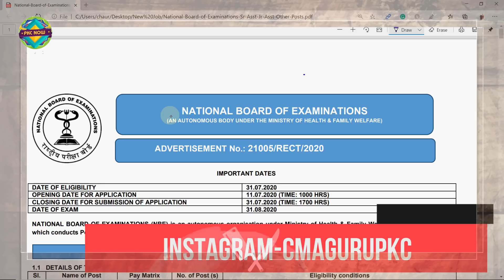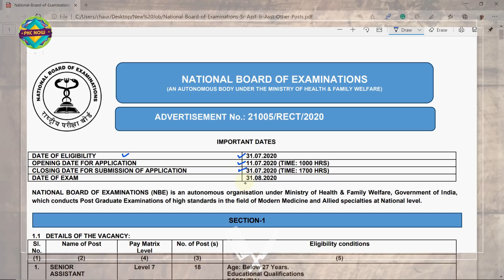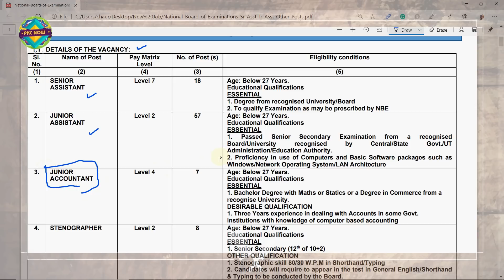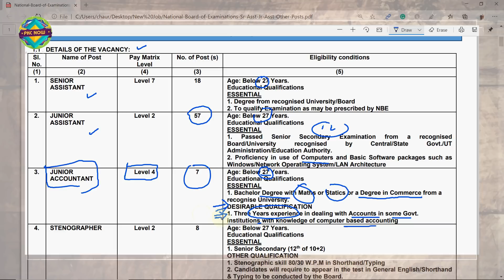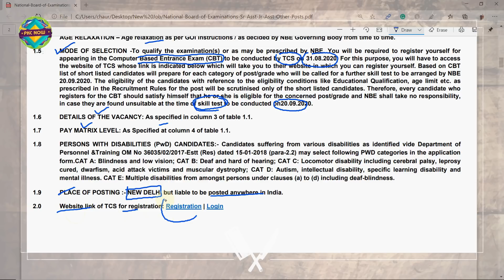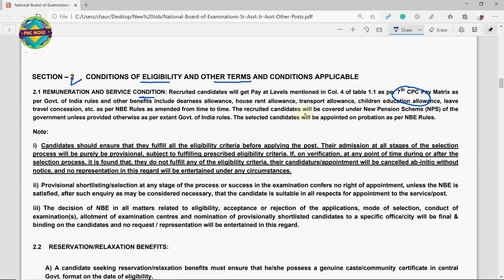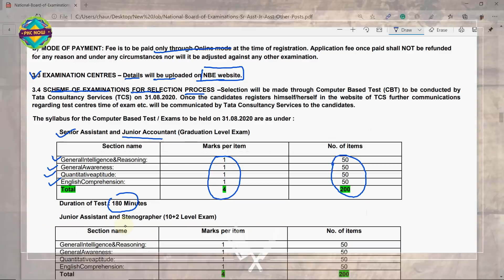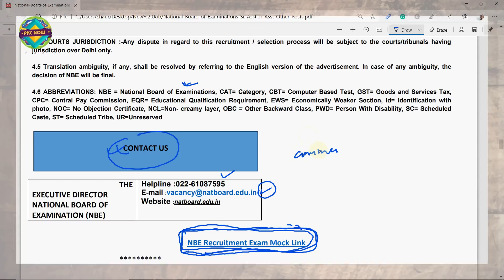Job#63 I NBA Recruitment 2020 || B Com Graduate || any graduate || Junior Accountants || PKC NOW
CMA Jobs
CA Jobs
Sarkari Naukari
Government Jobs